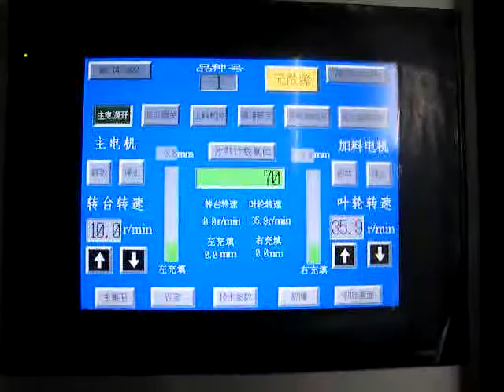ZP-55 large rotary tablet press machine operation process